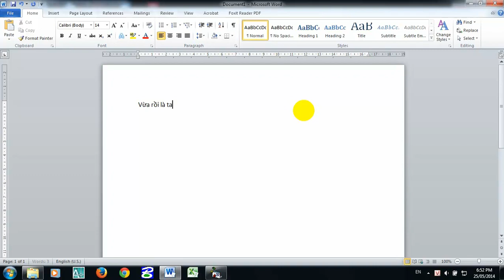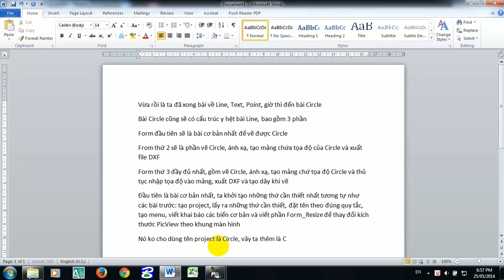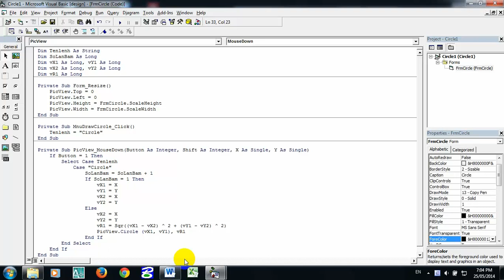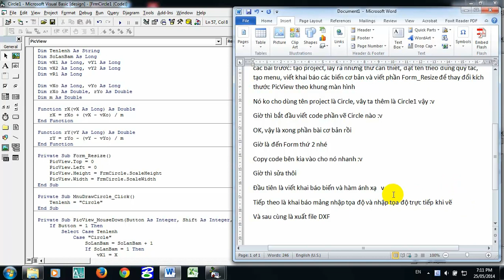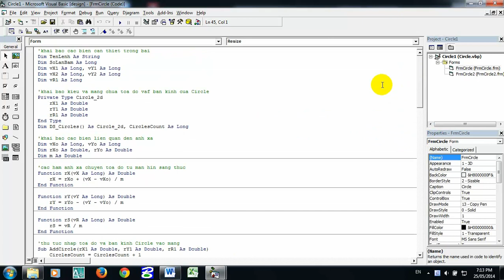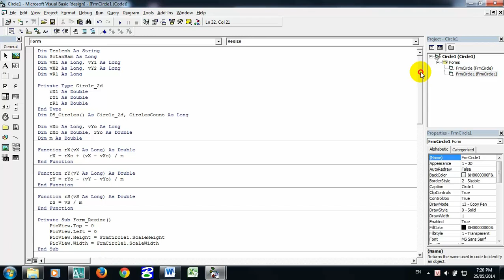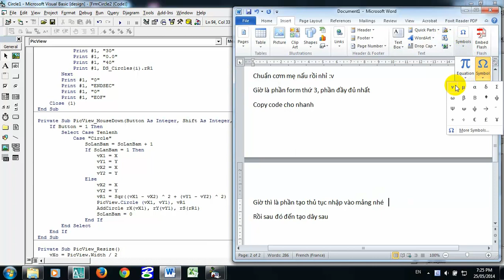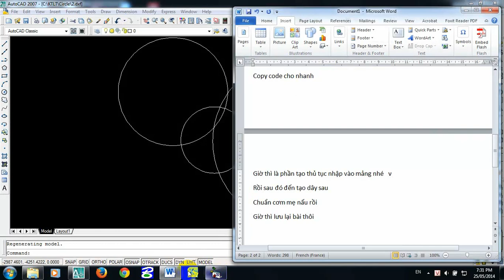Circle - Kỹ thuật lập trình trong trắc địa - lớp TĐA - K56